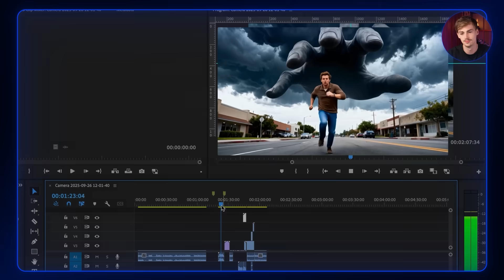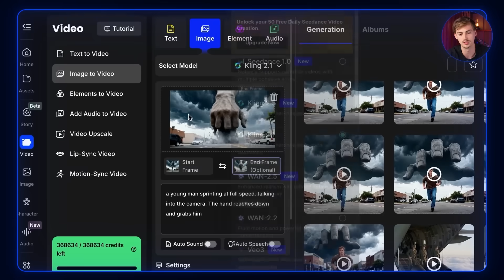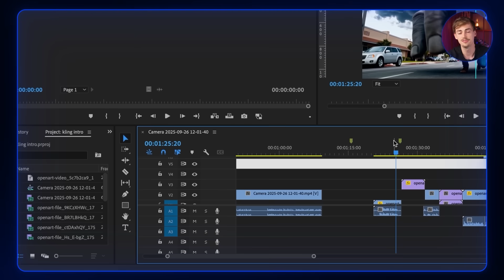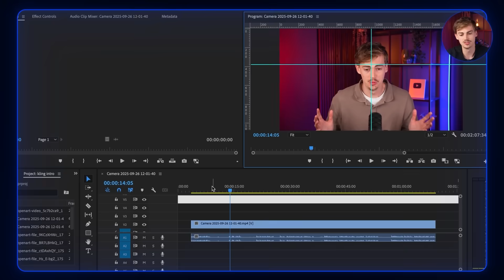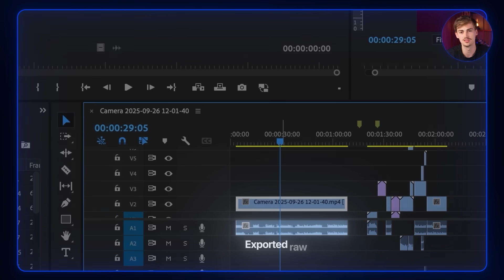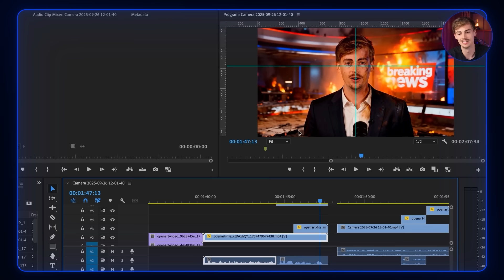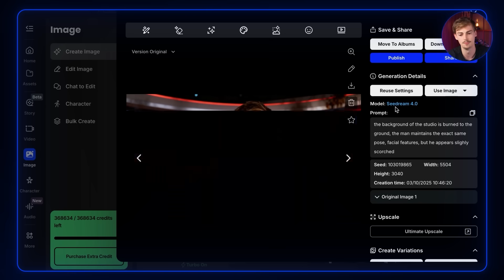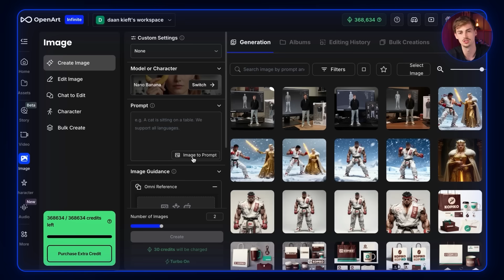Seedream 4.0 + Kling AI is Crazy For AI Video Transitions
Kling AI + Runway Act two + Seedream  4.0 + Nano Banana = crazy for making AI video transitions. Generating images through a combination of ai video generators like seedream 4.0 and nano banana and then animating them through ai video generators like Kling 2.1 start & end frame or Kling 2.5 and Runway act two for AI motion sync. All of these tools can be used inside of OpenArt along with a few custom tools which makes it one of the most complete all in one ai video generators for projects like this.

My toolkit gives you over 30+ ai tools that I've gathered over the years and use daily. You'll also get access to my free newsletter that educates you about the latest ai tools.